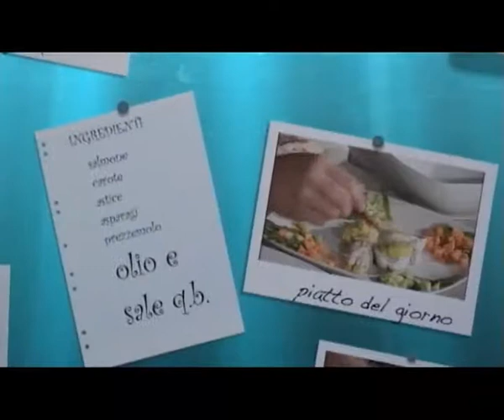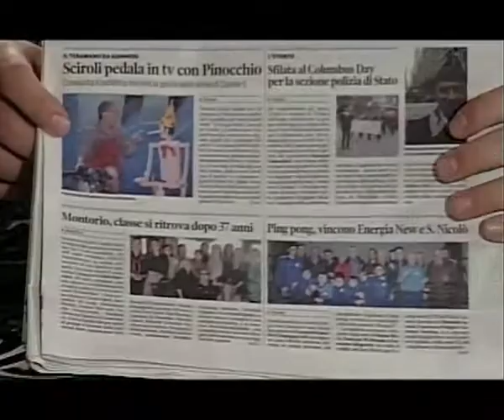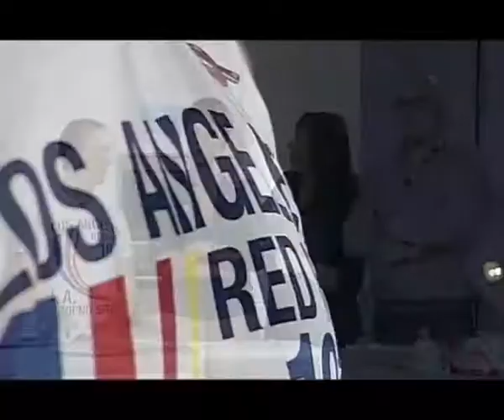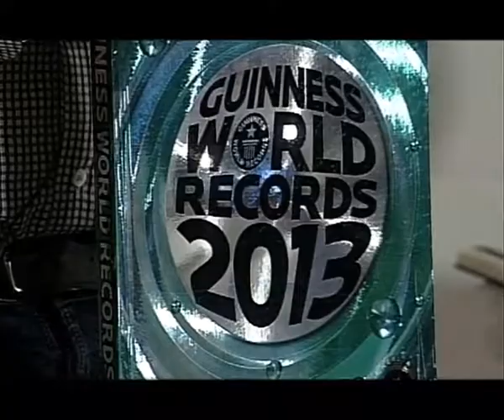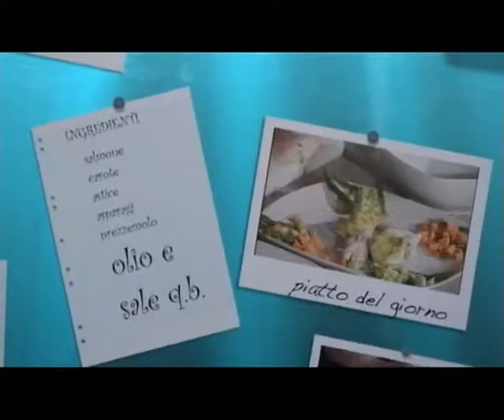CUCINA MAR 21 10 14